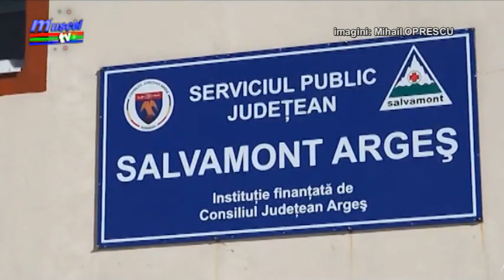jurnal musceltv 13 12 2017 salvamont exercitiu pregatire avalansa ela ionascu